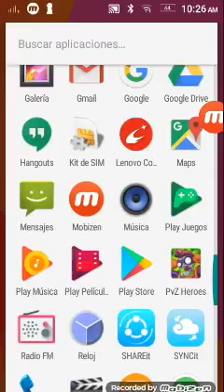Pvz heroes road to liga legendaria | por fin la liga diamante | rango 49 a 50